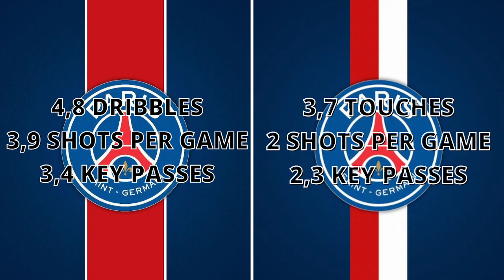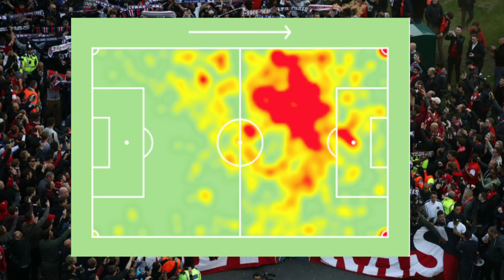Whats WRONG With NEYMAR At PSG?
Welcome to PSGINT the best YoutubeChannel for Parisiens that Love Paris Saint Germain.